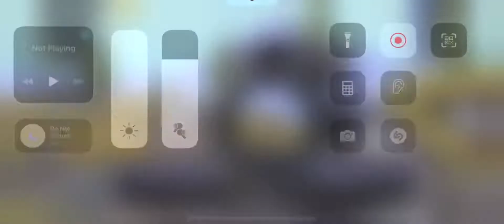pubg mobile subscribe channel